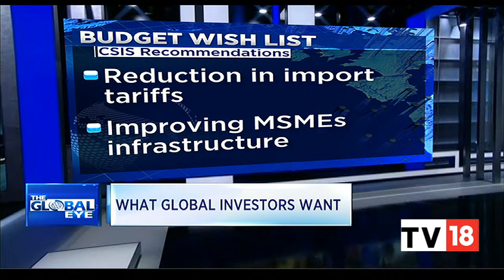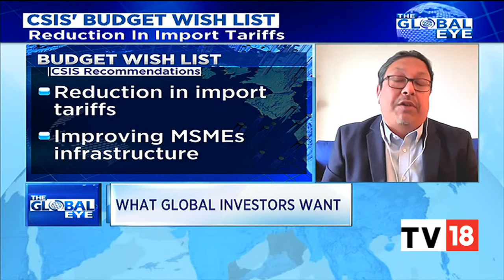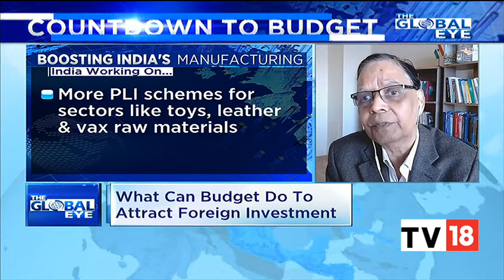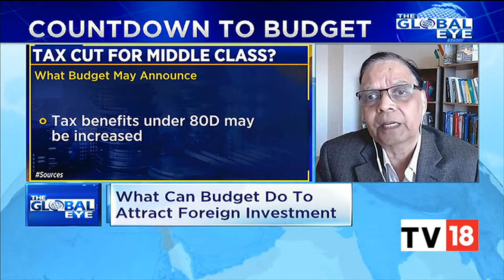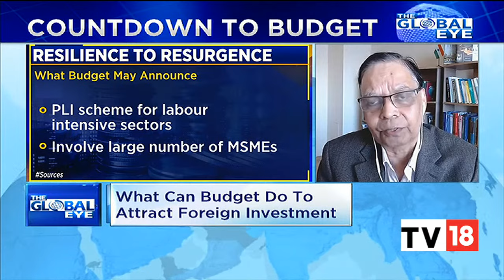Countdown To Budget: What Do Global Investors Want From Budget 2023? | The Global Eye | CNBC-TV18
What do the US India Strategic Partnership Forum & Center For Strategic & International Studies recommend for Budget 2023? Parikshit Luthra talks to Mukesh Aghi of US India Strategic Partnership Forum and Anit Mukherjee of enter For Strategic & International Studies. This and more. Listen in:

n18oc_business